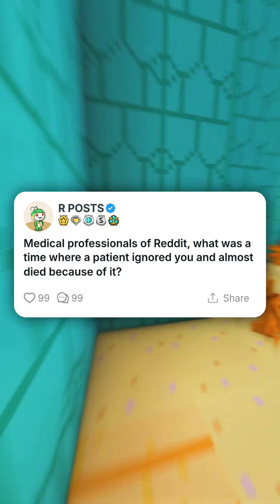Medical professionals, what was a time where a patient ignored you and almost died because of it?